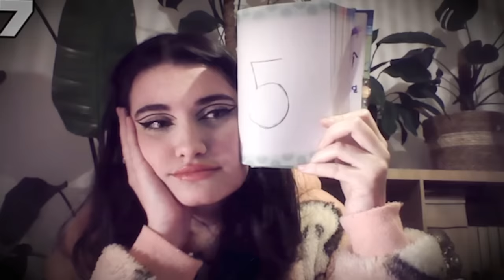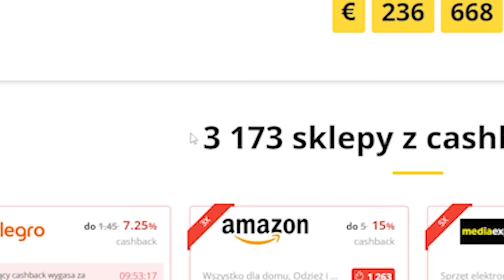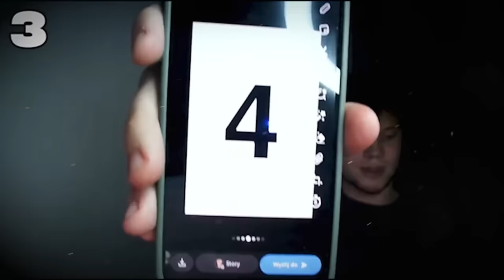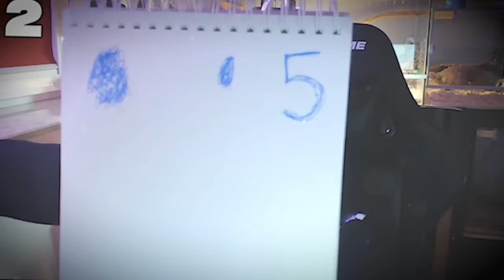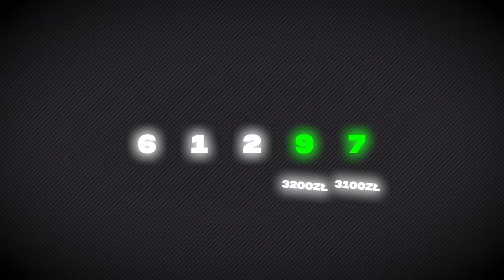ZGADNIJ KTO ILE ZARABIA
W tym filmie 9 nieznajomych będzie musiało uszeregować swoje zarobki od najmniejszych do największych. Problem w tym że mają zakaz używania kwot.